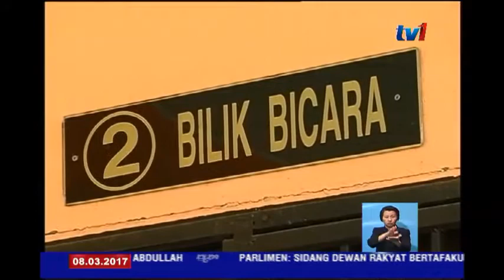MENAMPAR GURU - DIHUKUM PENJARA 6 BULAN DAN DENDA 2 RIBU RINGGIT [8 MAC 2017]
Seorang surirumah dijatuhi hukuman penjara enam bulan dan denda 2 ribu ringgit oleh Mahkamah Majistret Jawi, selepas didapati bersalah menampar muka seorang guru wanita dua tahun lalu. Majistret Shamshol Azwa Martadza membuat keputusan itu selepas mendapati pihak pembelaan gagal menimbulkan keraguan munasabah terhadap kes pendakwaan.